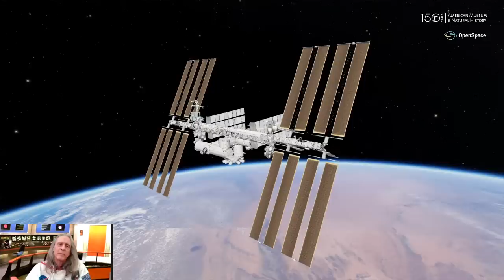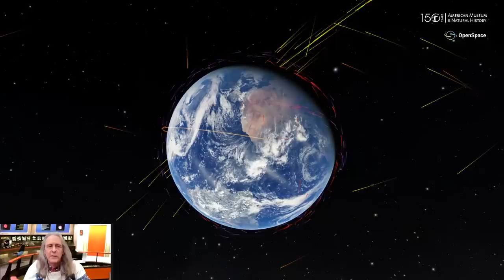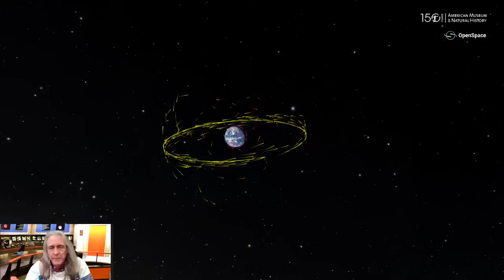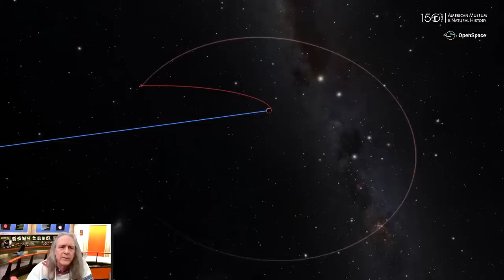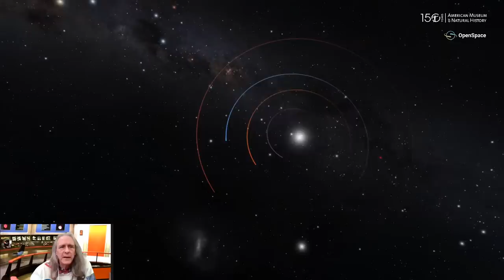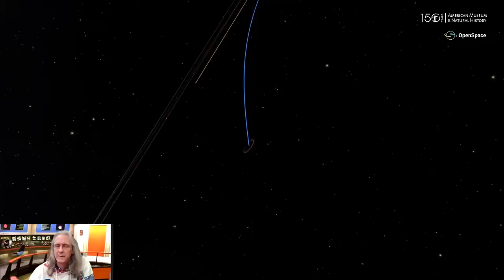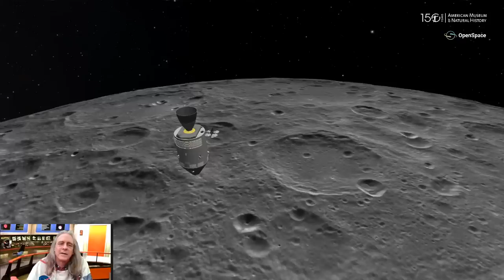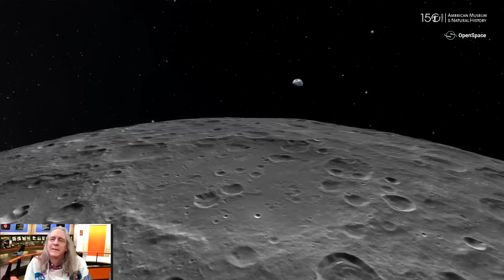Astronomy Online: Space Flight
Ride along with the Museum’s Director of Astrovisualization Carter Emmart and astrophysicist Jackie Faherty on their mission from Earth to the ISS, to the Moon, and beyond this Wednesday, May 27, at 1:00 pm ET.

Want to test your knowledge, now that you’re an OpenSpace astronaut? Take the quiz

Like mapping out a cross-country car trip, sending humans into space takes a lot of planning. Weather, distance, detours, traffic, and sightseeing all come into play. Experience the thrill of space flight, see the sites, and discover what goes into planning a successful mission to space.